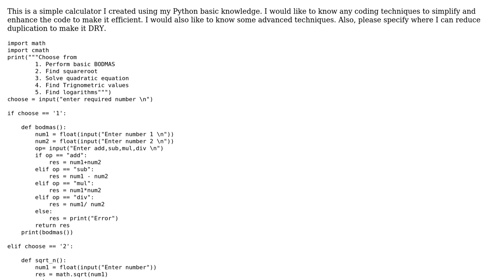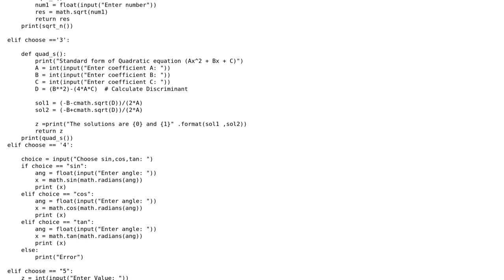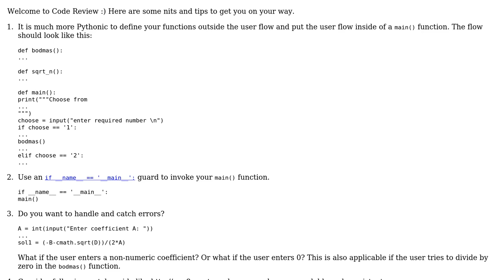Code Review: A basic calculator in Python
With thanks & praise to God, and with thanks to the many people who have made this project possible! | Content (except music & images) licensed under CC BY-SA | Music | Images & others | With thanks to user omgimanerd user Nisan Abeywickrama user Mast and the Stack Exchange Network Trademarks are property of their respective owners. You are responsible for your own actions.